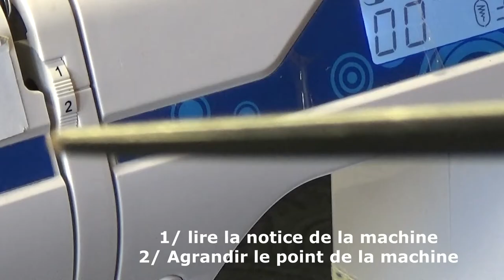DIY# 102 Comment faire des fronces impeccable. 2 ème programme Coussin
Apprendre à faire des fronces et aussi important que de savoir coudre .
Cette opération est très utile pour finir vos ouvrages.
Ce tutoriel sera là pour vous aider à calculer et comprendre cette technique Vous serez par la suite à l'aise devant cette étape .
Prenez le temps de voir et revoir la vidéo si nécessaire mais surtout entraînez vous dans des chutes de tissus .
How to gather the fabric is as important as sewing skills .
This operation is very useful to finish your clothes.
This tutorial will be there to help you calculate and understand this technique You will then be comfortable when you have to do it .
Take the time to see and review the video if necessary but above all train yourself in tissue falls .